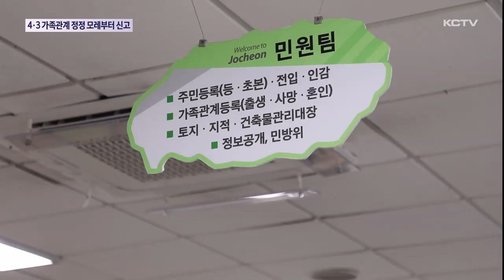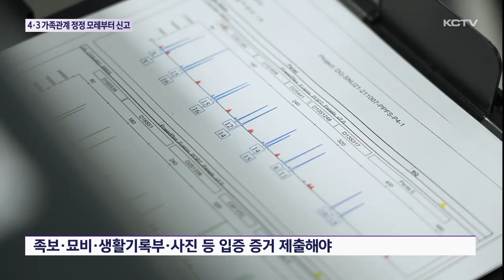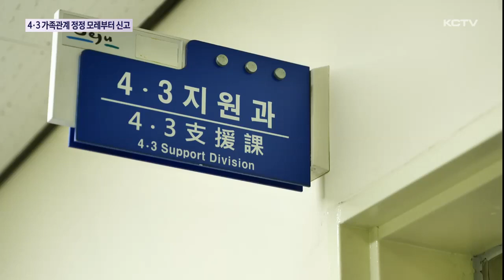4·3 가족관계 바로 잡는다…28일부터 신고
4.3 유족들이 70여 년 만에 뒤틀린 가족관계를 바로잡을 수 있는 길이 열립니다.

제주도가 모레(28일)부터 친자 불일치 유족들을 대상으로 가족관계 정정 신고 접수를 진행합니다.